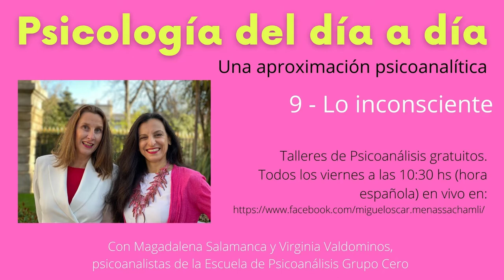9_ Psicología del día a día. Una aproximación psicoanalítica_ Lo inconsciente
Talleres de psicoanálisis gratuitos.
PSICOLOGÍA DEL DÍA A DÍA.

Con Magdalena Salamanca y Virginia Valdominos, psicoanalistas de la Escuela de Psicoanálisis Grupo Cero.

En este programa hablamos de lo inconsciente en nuestra vida cotidiana.